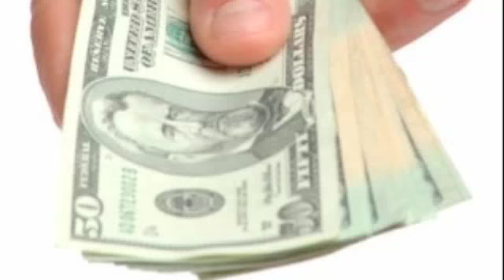Andy Fite - A Holiday for Gompers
Turns out I had the history wrong on this one, and the September holiday was already in place in 1886 when the Chicago Haymarket riot put May Day on the map as the revolutionary workers' day. But we're still living with the larger point: Cooperate with the bosses and the day will come when they don't need you anymore, and if you're looking for gratitude, well.